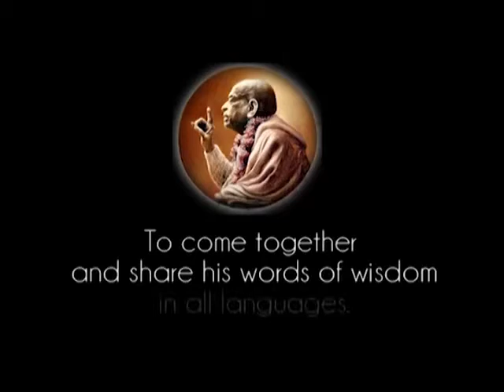Prabhupada 0850 Jeśli zarobisz pieniądze, drukuj książki